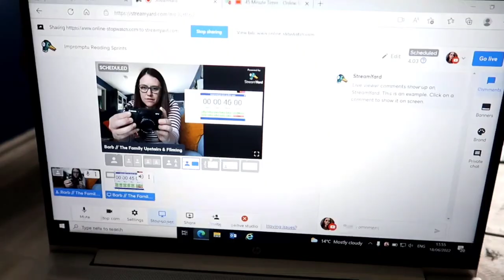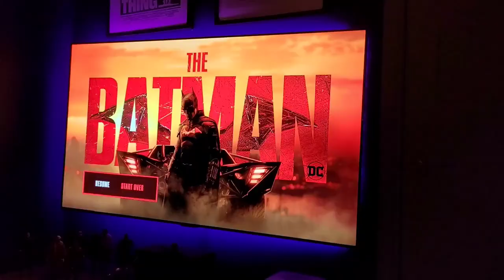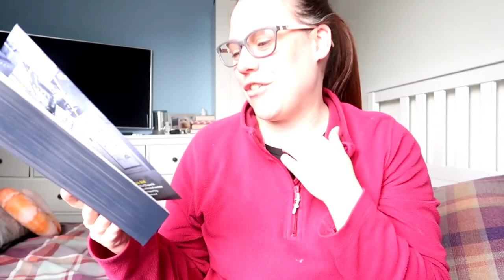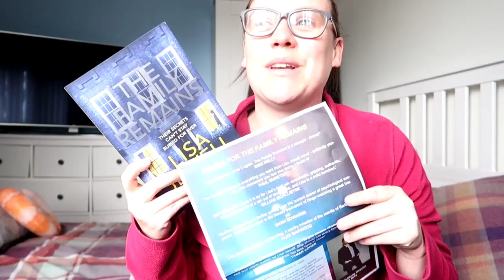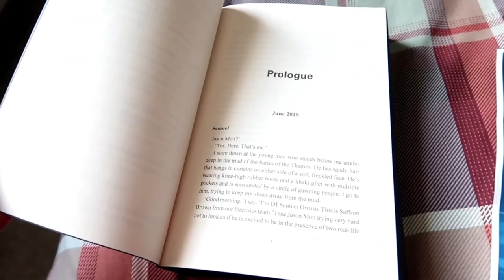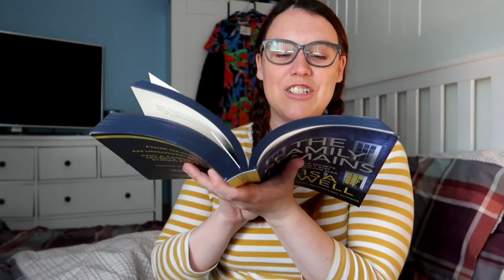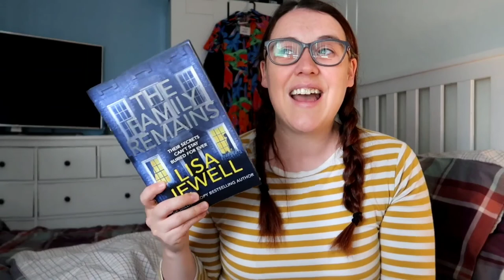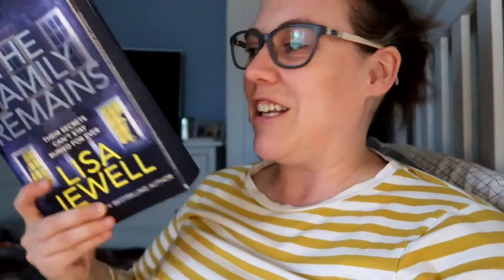Author Spotlight - Lisa Jewell // (Reading my most anticipated release 2022) The Family Remains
Hi everyone
This is a new author Spotlight for this time I read The Family Upstairs and new release The Family Remains.. i had a lot of fun with this one 💛

Channel Mentioned : J A C Q U E L I N E